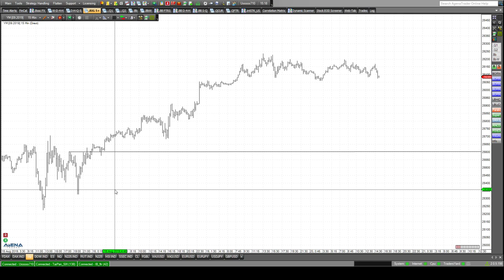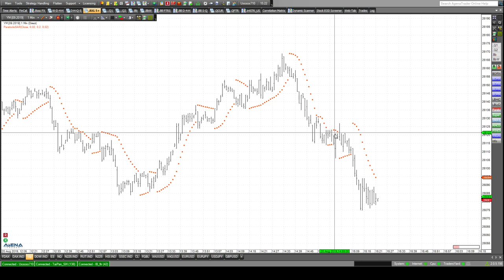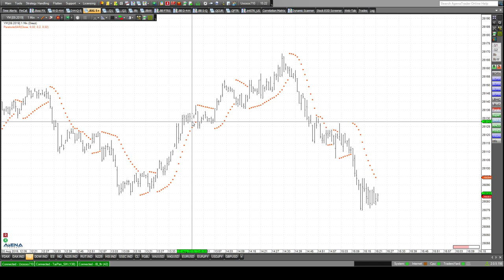Rüdiger Born: Thema "Trailing Stop"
Heute möchte ich das Thema "Trailing Stop" ansprechen, also nachziehende Stops. Am Beispiel des Dow-Charts möchte ich diese Orderart erläutern. Heute ist der Nasdaq mein "Trade des Tages". Wollen Sie diese und die folgenden Analysen kostenfrei einsehen? Dann melden Sie sich gerne an dieser Stelle an.